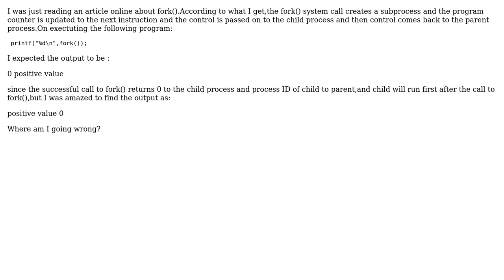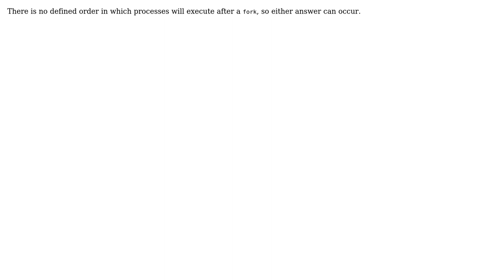Software Engineering: Understanding of fork call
With thanks & praise to God, and with thanks to the many people who have made this project possible! | Content (except music & images) licensed under CC BY-SA | Music | Images & others | With thanks to user user1369975 user Philip Kendall and the Stack Exchange Network Trademarks are property of their respective owners. You are responsible for your own actions.